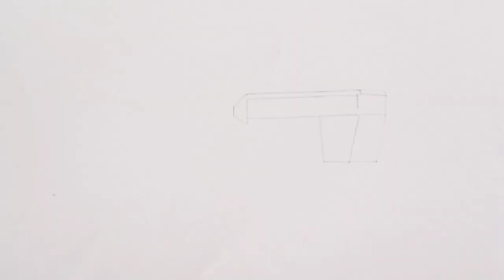Tractor drawing with pencil step by step / SWARAJ 742 XT drawing / pencil drawing /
This video is drawing of swaraj742 XT tractor, here used dark pencil, 2H and zel pencil.

How to draw a tractor by pencil,
How to draw a motor,
How to draw swaraj 742 XT tractor by pencil,
Drawing with pencil step by step,
Drawing with pencil easy way,
A portrait drawing of tractor,
Drawing Entertenment video,
Vehicle drawing by pencil,